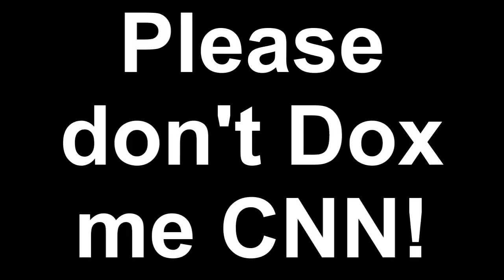CNN TOTALLY real coverage of the McCain Incident (7/28/17)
John McCain did something NO ONE COULD HAVE GUESSED ABSOLUTELY NO ONE